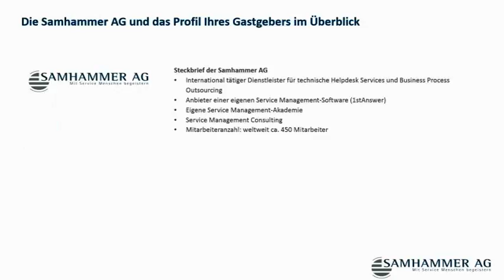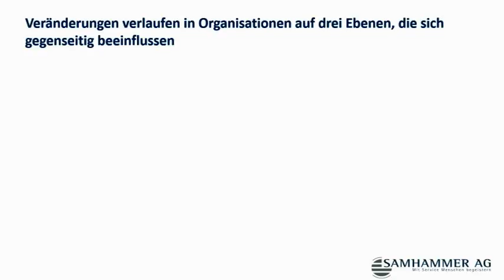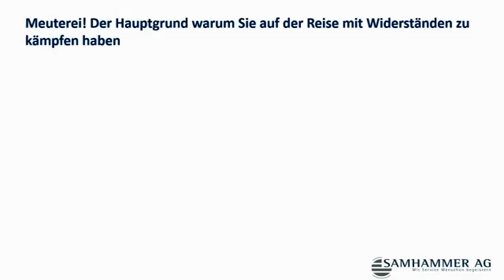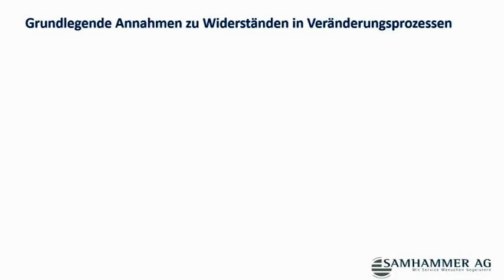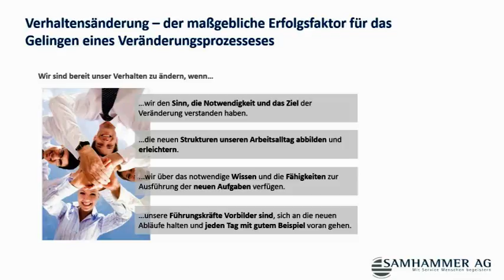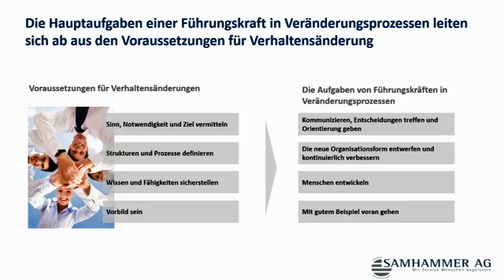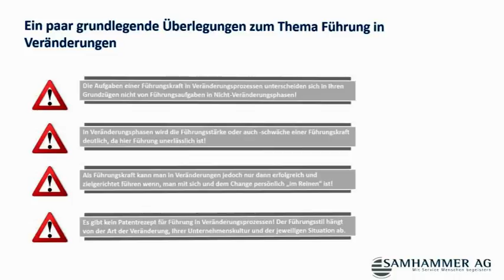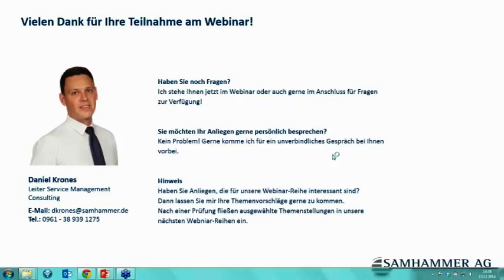Webinar – Change Management in Serviceorganisationen – Kernkompetenz der Zukunft | Samhammer AG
Wind of change – auch Serviceorganisationen bekom­men ihn zu spüren

Die Zeiten sind vor­bei, in denen Maschinenbauer allein mit Ersatzteilgeschäft im Service begeis­tern konn­ten! Kunden for­dern neue und inno­va­tive Servicekonzepte. Die Entwicklung von Full Service-Verträgen oder Betreibermodelle ist dabei eine Antwortmöglichkeit.

Auch IT-Serviceorganisationen sehen sich mit stän­dig stei­gen­den Erwartungen ihrer Kunden kon­fron­tiert. Schnellstmöglicher Service, 24/7, in allen Sprachen sind mitt­ler­weile Standardwünsche.

Doch wor­auf müs­sen Sie ach­ten, wenn Sie Ihre Serviceorganisation ver­än­dern und auf die neuen Kundenbedürfnisse aus­rich­ten wollen?

Antworten auf diese Frage lie­fert Ihnen unser Webinar “Change Management – Kernkompetenz der Zukunft”

Wir zei­gen Ihnen in 30 Minuten wor­auf Sie bei Change-Projekten in Ihrer Serviceorganisation ach­ten müs­sen!

Konkret dür­fen Sie sich auf fol­gende Inhalte freuen:

Grundlagen:

    Change Management – eine Reise von der alten in die neue Welt

Best Practice:

    Meuterei – warum Sie auf der Reise mit Widerständen zu kämpfen haben und wie Sie damit umgehen
    Der Serviceleiter als Kapitän – Erfolgreich füh­ren und kom­mu­nizie­ren in Veränderungsreisen